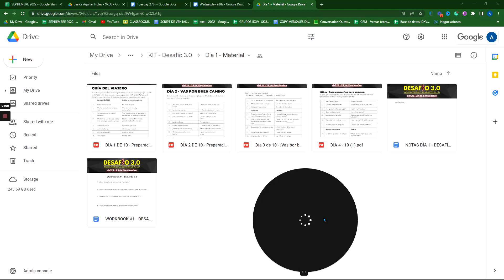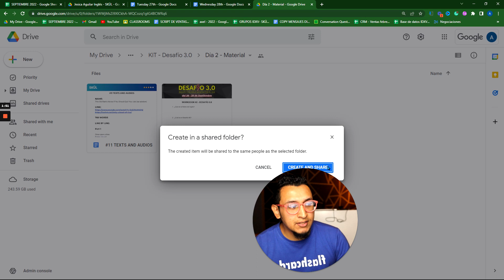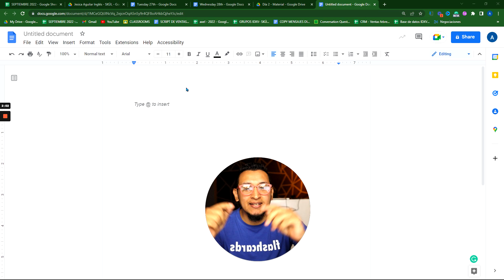¿Cómo usar el material del desafío 3.0?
Accede al Material acá